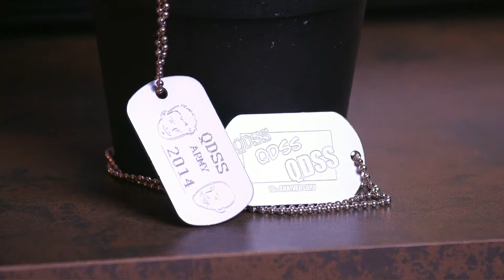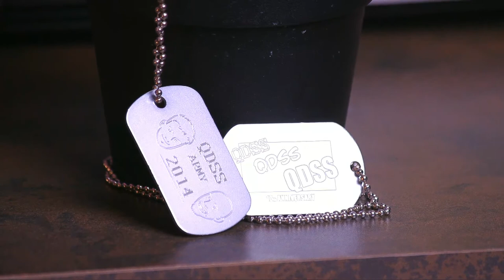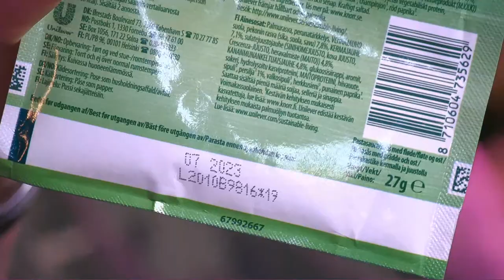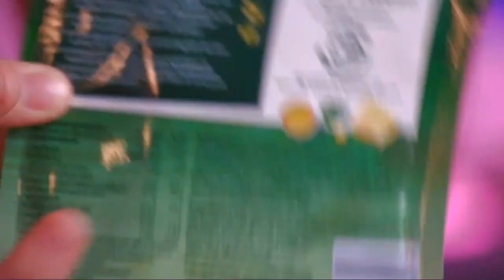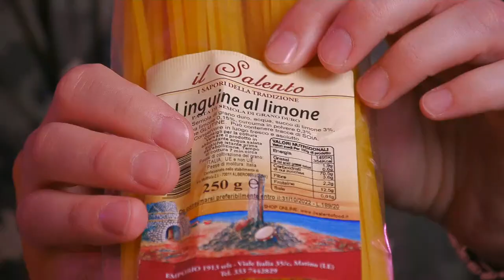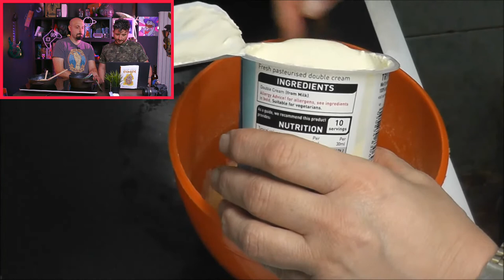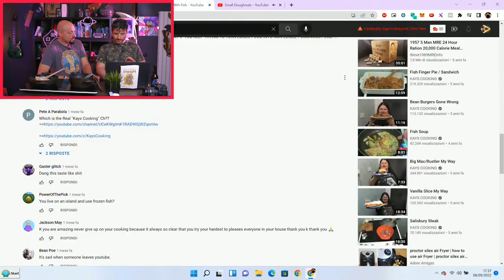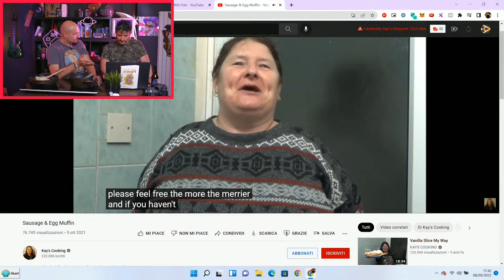Carbonara Knor: dalla NORVEGIA - LIVE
per QDSS
Viale S. Francesco 41
86039 Termoli CB